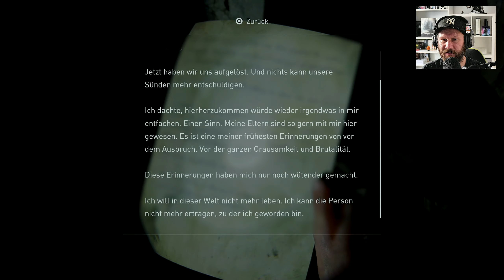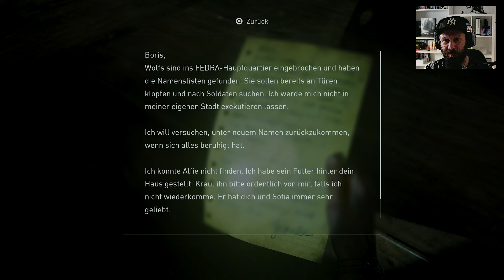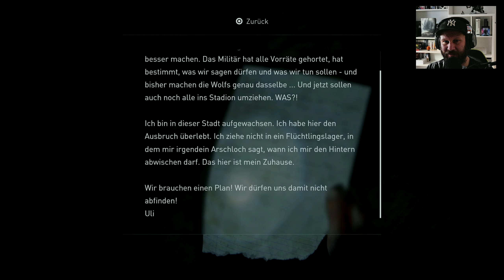Die Suche in der Stadt Hillcrest • 11 • The Last of Us Part II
INFOS

► Erscheinungsjahr: 2020
► Plattformen: PS4 | PS5 | PC
► Genre: Action-Adventure
► Entwickler: Naughty Dog
► Publisher: Sony Interactive

SOCIAL